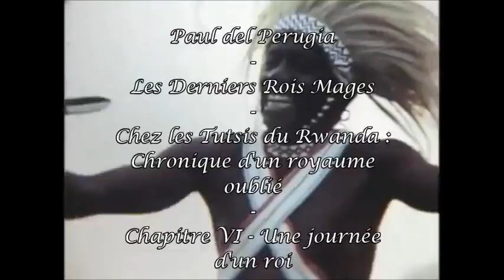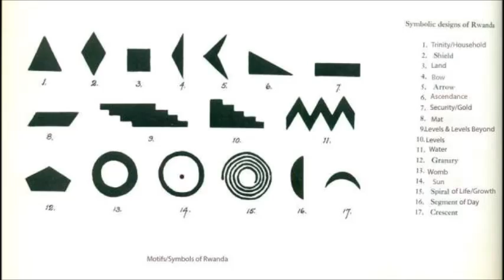P. del Perugia - Histoire du Rwanda ancien - Une journée du Roi (ch.VI)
Paul del Perugia - Les derniers rois mages - chapitre VI : Une journée du Roi.
(editions Phébus, 1978)